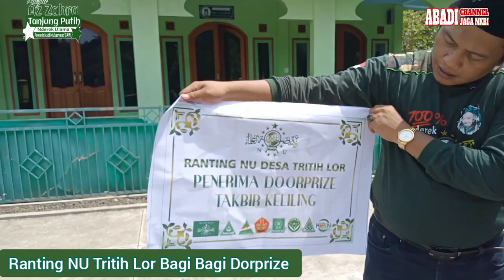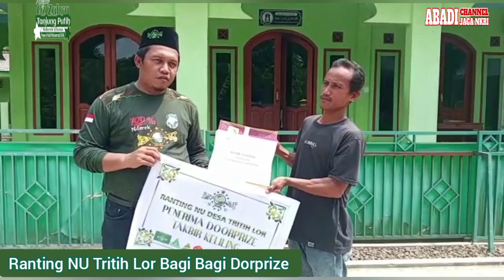Ranting NU Tritih Lor Bagi Dorprize Takbir Keliling I Mesin Cuci Polytron